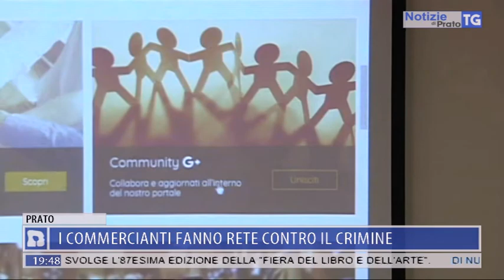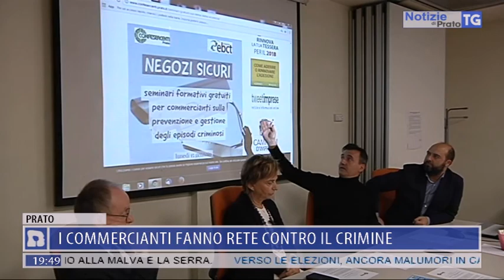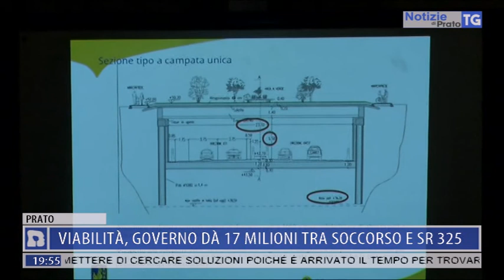2018-01-12 NOTIZIE DI PRATO TG ORE 19.45